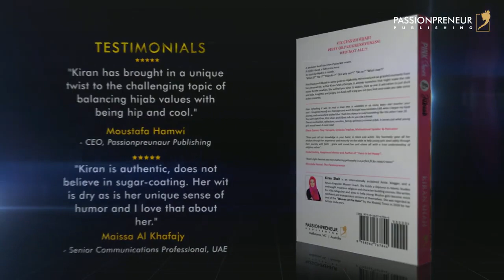Book Launch Trailer - "Pink Shoes and Jilbaab" by Kiran Shah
Passionpreneur Publishing is proud to announce the global release of "Pink Shoes and Jilbaab“ by Kiran Shah in print format in the USA, UK, Europe, Australia, New Zealand, and the Middle East; and the e-book now has distribution from more than 70 online partners serving readers across the globe.

A woman’s head has a lot of question marks. A Hijabi’s head, a 100 times more. An aspiring Hijabi’s is mostly…“What if?” “Do I?” “How do I?” “But why not?!” “Oh no!” “What now?!” Pink Shoes and Jilbaab is a witty guide to Hijabsville. With many not-so-graceful moments from her personal life, author Kiran Shah attempts to answer questions that might make the ride easier for the newbies. She will tell you what to expect, how to own it and when to just duck and hide. Insightful and peppy, this book will bring you on your feet and make you take some action instantly.

If you would like to BECOME A PUBLISHED AUTHOR in the coming 3-6 months, to download this FREE publishing guide.